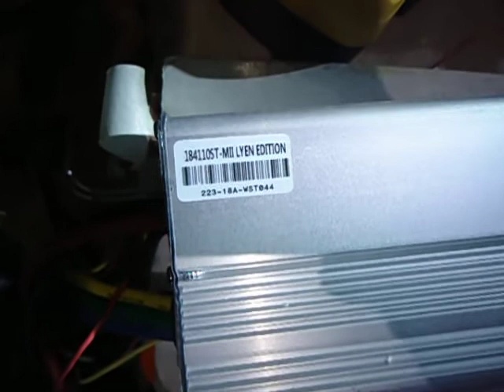Joeri D 's 18FET 4110 Lyen Controller Test Run